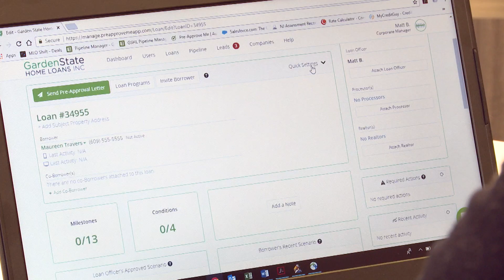A Company Taking the Stress Out of Home Loans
For many people, the process of buying a home can be quite daunting. Learn from the mortgage broker experts at Garden State Home Loans, who take us through the step-by-step process of obtaining a home loan with fewer costs and minimal stress.

Watch as Matthew Boyce of Garden State Home Loans, who ensures that Maureen Travers’ home loan process is convenient and fast. Just two hours after processing Maureen’s home loan application, she is pre-approved to purchase a home.

104166